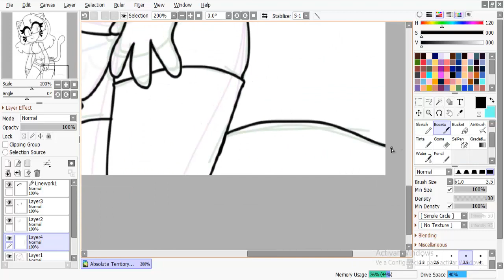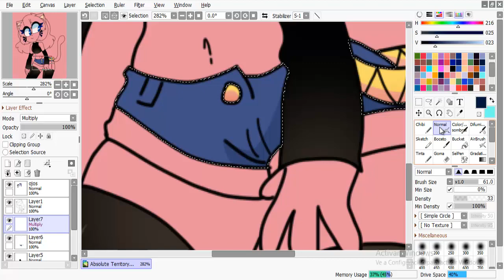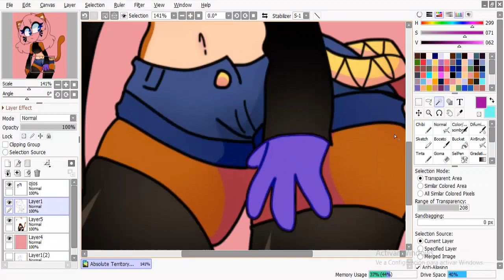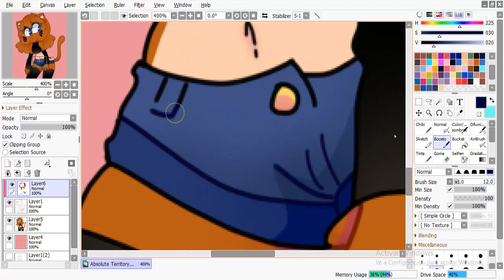Speedpaint - Absolute Territory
Primer video del 2019 yuju! en este caso no es la gran cosa y me olvide de grabar desde cuando hago lineart pero me gusto mucho el resultado ademas de dibujarla con uno de sus nuevos atuendos!
fue algo rápido y simple el dibujo ya que tenia paja xD ademas me descargue y use el camtasia studio 8 y paint tool sai 2, me gusto mucho el resultado y la paleta de colores.